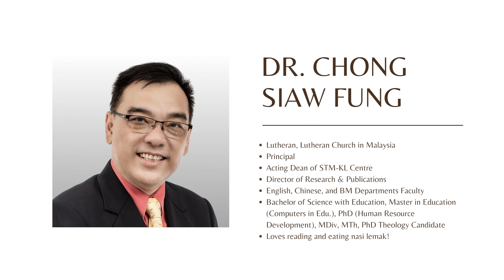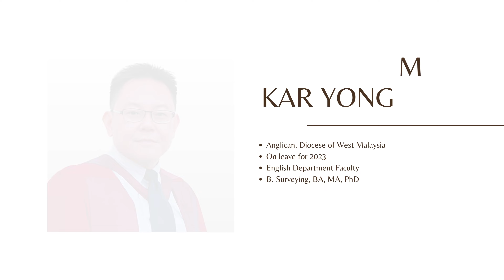Meet Our English Faculty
Get ready to meet the exceptional minds behind STM's English Faculty! Join us as we introduce our esteemed theology lecturers who are passionate about shaping the future of theological studies. Discover their diverse backgrounds, expertise, and commitment to academic excellence, as well as in exploring the profound impact they have on seminarians' spiritual growth and their contributions to the field of theology.